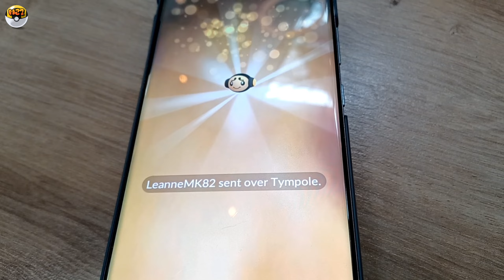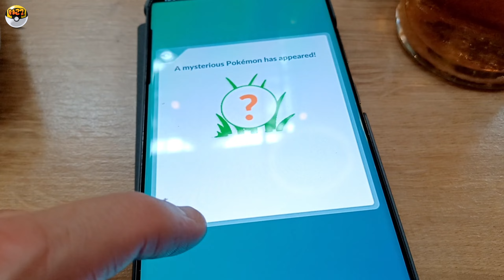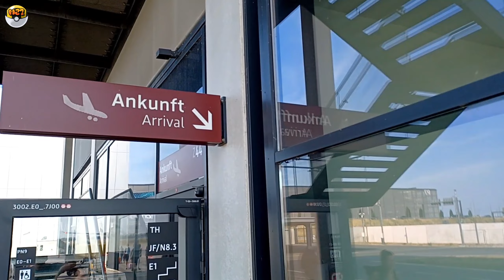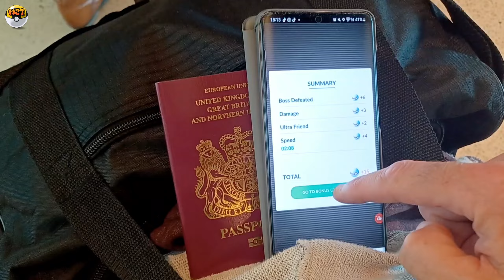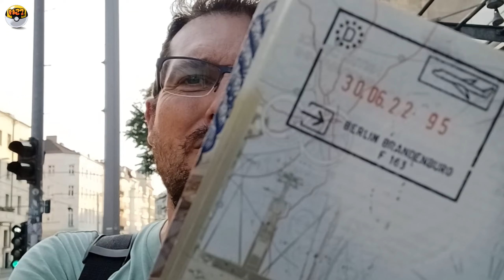BERLIN TRAVEL DAY - SOS UBER NEEDED TO RESCUE @JTValor ACROSS THE CITY! A POKÉMON GO ADVENTURE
Today is the travel day to Berlin ahead of our Go Fest Adventures in the city.

An unfortunate guess, creates a minor headache as I need to send an SOS Uber to retrieve our boy @JTValor from the other side of the city!

These days are always fun and it allows me to share my travel experience with you all. I hope you enjoy it and if you're at Go-Fest what are you most excited for? M27